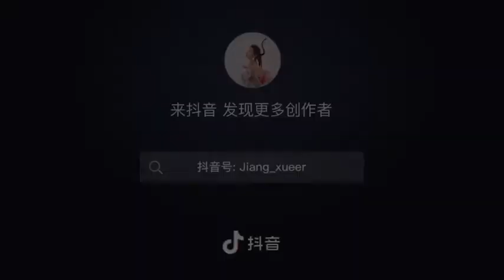是七叔呢 X 蒋雪儿 - 离弦